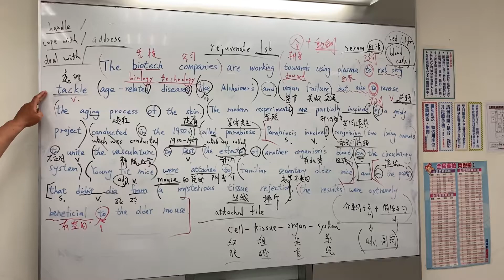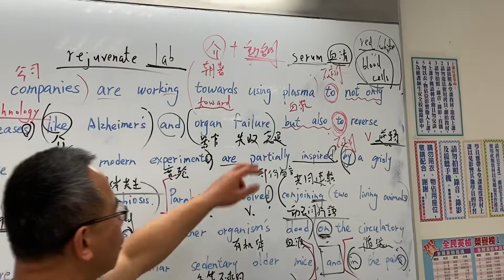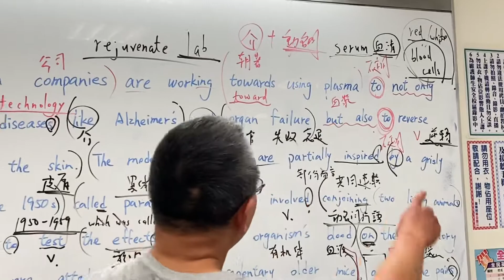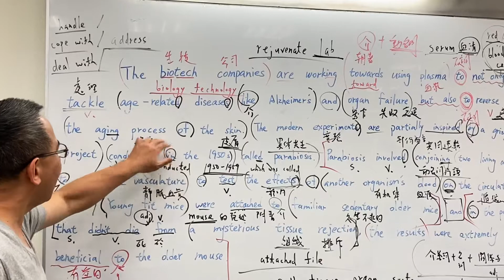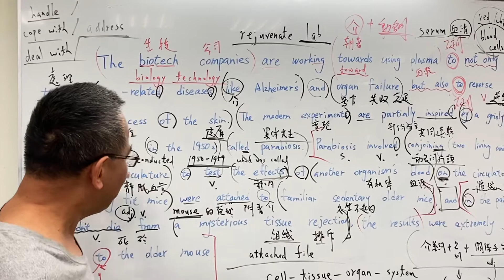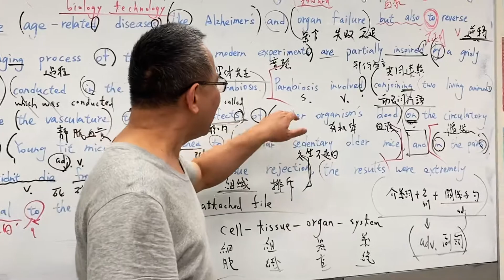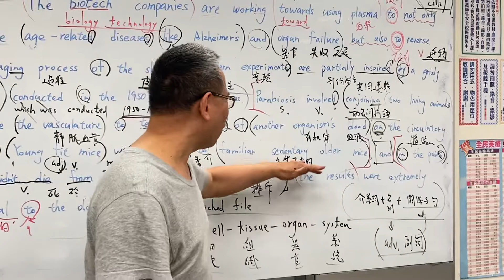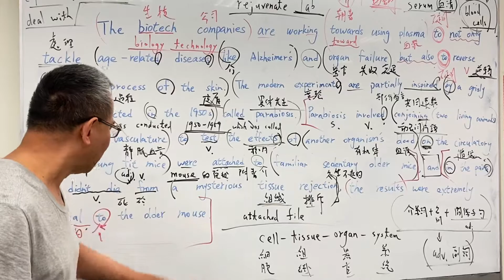返老還童大作戰 Rejuvenate